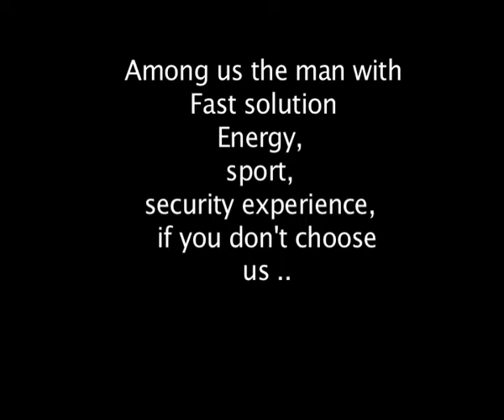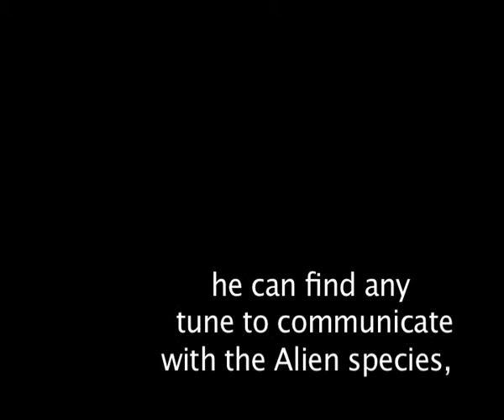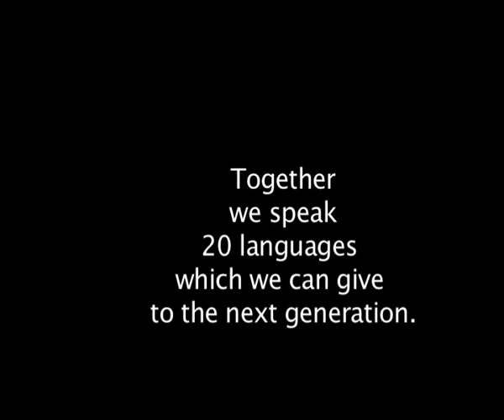"Entrance to the Spaceship "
This is exercise -presentation of our team in funny way. One of the 8 groups during the European Creative Futures Programme in Oslo,Norway,2013
The aim of the presentation to convince the judges  panel that our team has enough resources and skills to survive on other planet. Presentation made within  10 min.